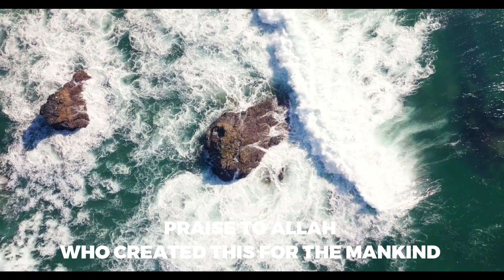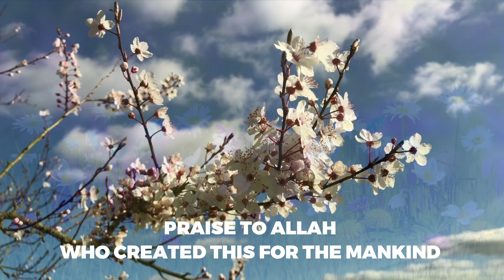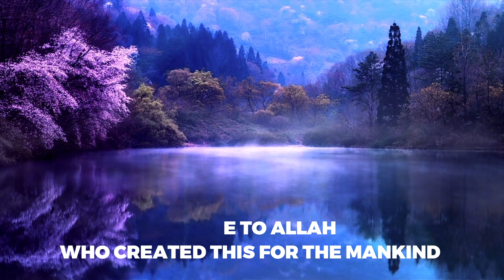Relax & Reflect: The Hidden Blessings Surrounding You from God (Allah) ।। Ahmed Soliman 🌿🙏✨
Take a moment to relax and reflect on the hidden blessings that surround you every day, showered by God and Allah. 🌿🙏✨ Discover peace and gratitude as you reconnect with your faith and find calm in life’s simple gifts.

Hi, My Lovely Connections and 𝐅𝐨𝐥𝐥𝐨𝐰𝐞𝐫𝐬,
Look around, and you will find How many Blessings GOD, ALLAH Showered you with to Relax & take it easy
I'm So Delighted you Visited my Channel. I hope I will make a Difference with My Videos.
We are 𝐂𝐫𝐞𝐚𝐭𝐢𝐧𝐠 𝐈𝐧𝐬𝐩𝐢𝐫𝐚𝐭𝐢𝐨𝐧𝐚𝐥 𝐕𝐢𝐝𝐞𝐨𝐬 to get you out of your self-binder to feel Hope & believe in yourself.
We are Teaching 𝐓𝐢𝐦𝐞 𝐌𝐚𝐧𝐚𝐠𝐞𝐦𝐞𝐧𝐭 𝐓𝐨𝐨𝐥𝐬 for reaching your targets & teaching project planning tools for Project Planners.
I Provide 𝐎𝐧𝐥𝐢𝐧𝐞 𝐓𝐢𝐦𝐞 𝐌𝐚𝐧𝐚𝐠𝐞𝐦𝐞𝐧𝐭 𝐂𝐨𝐮𝐫𝐬𝐞𝐬 and this will be Through my Time Management Page. Coming Soon

                                        ˜”*°•.˜”*°•𝘼𝙝𝙢𝙚𝙙 𝙎𝙤𝙡𝙞𝙢𝙖𝙣 •°*”˜.•°*”˜